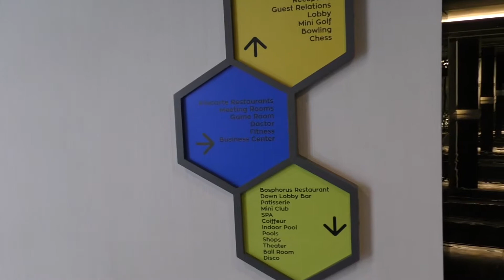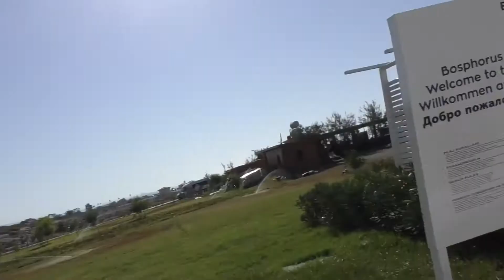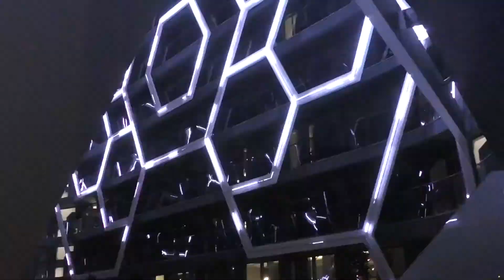МЫ В ТУРЦИИ, ПОЛНЫЙ ВЛОГ